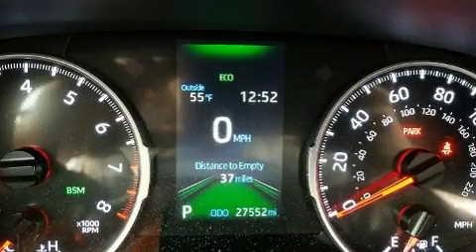2019 Toyota RAV4 XLE in Greenville, SC 29607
Discerning drivers will appreciate the 2019 Toyota RAV4. With less than 30,000 miles on the odometer, this 4 door sport utility vehicle prioritizes comfort, safety and convenience. Performance and efficiency are both prioritized thanks to the 2.5 liter 4 cylinder engine, providing a smooth and predictable driving experience. All of the following features are included: a rear window wiper, front bucket seats, front fog lights, heated door mirrors, remote keyless entry, cruise control, and the power moon roof opens up the cabin to the natural environment. Toyota ensures the safety and security of its passengers with equipment such as: dual front impact airbags, head curtain airbags, traction control, brake assist, a panic alarm, an emergency communication system, and 4 wheel disc brakes with ABS. With electronic stability control supplementing mechanical systems, you'll maintain precise command of the roadway. A Carfax history report provides you peace of mind by detailing information related to past owners and service records. Our experienced sales staff is eager to share its knowledge and enthusiasm with you. They'll work with you to find the right vehicle at a price you can afford.